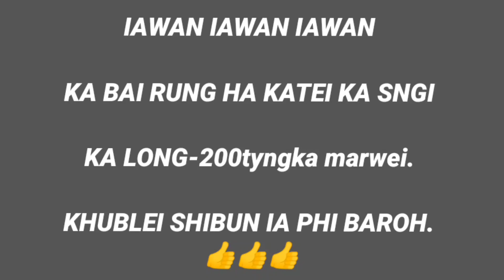BAMKAMAR HEH vrs SMURIT MA YES (15/07/23) HA MARBISU, MAWNGAP.